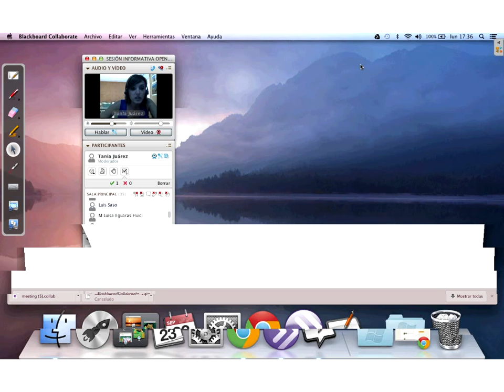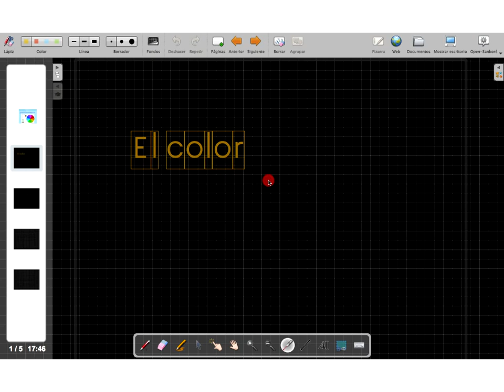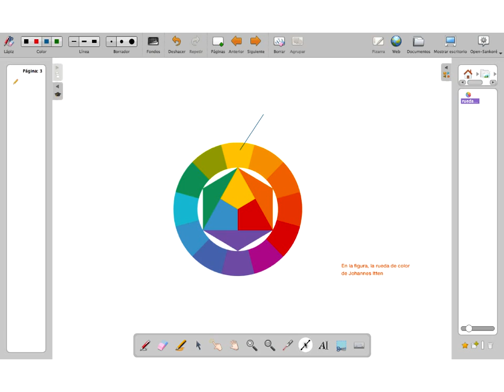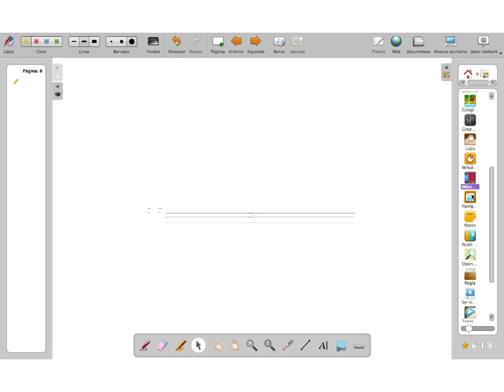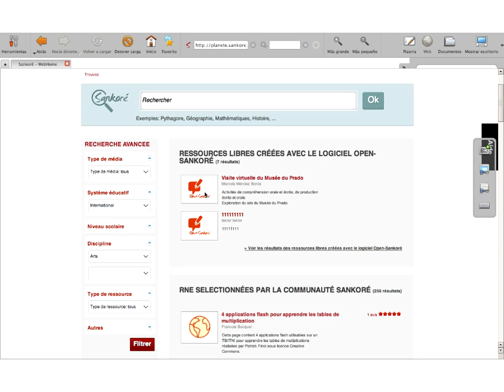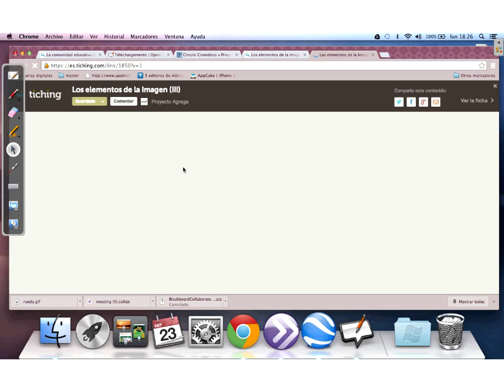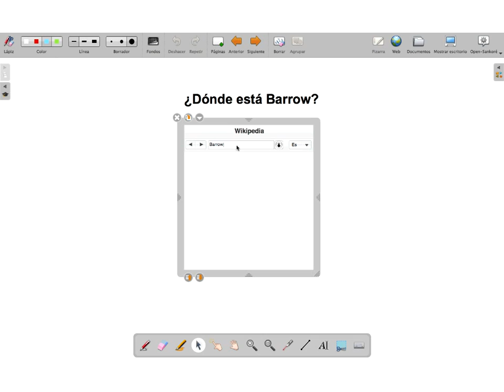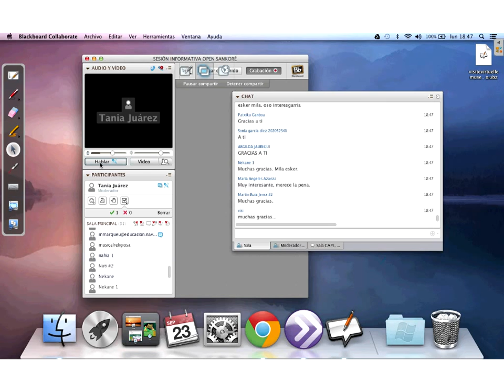Webinar - Open Sankoré. Software libre para PDI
Webinar realizado el 23 de septiembre de 2013. Ponente: Tania Juarez profesora de plástica del IES San Miguel de Aralar I de Altsasu-Alsasua. OpenSankoré es un programa de código libre destinado a la creación de materiales, presentaciones y actividades para Pizarras Digitales Interactivas (PDI). Se puede utilizar con cualquer PDI, proyector y lápiz óptico. De diseño sencillo destaca por ser muy intuitivo a la par de poseer una gran potencia en sus funciones y aplicaciones.